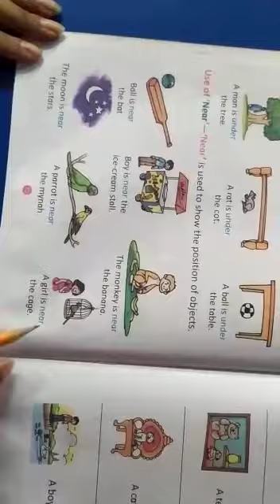23/12/2020 class-ukg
Use of near